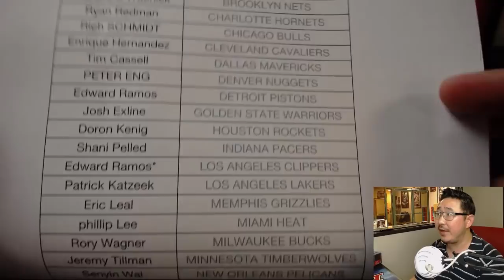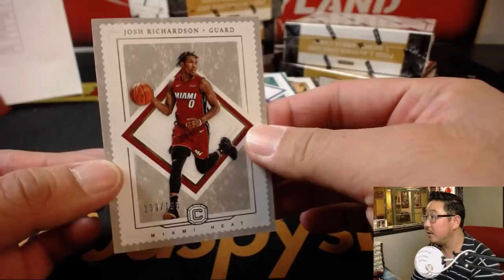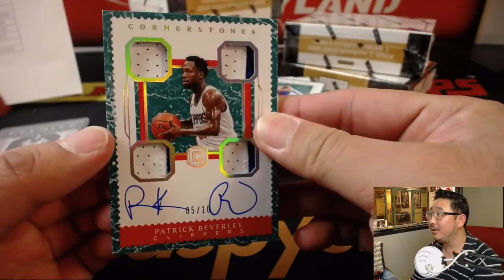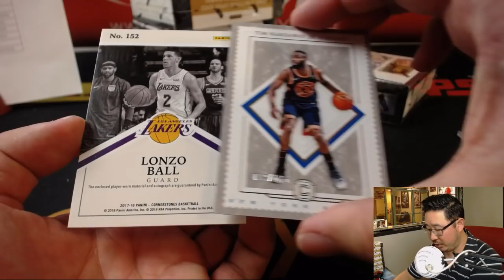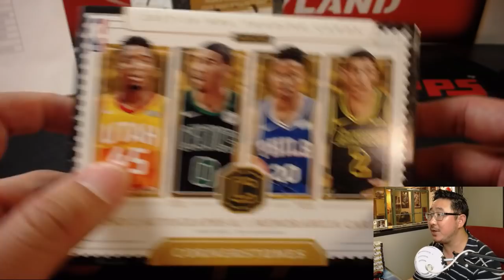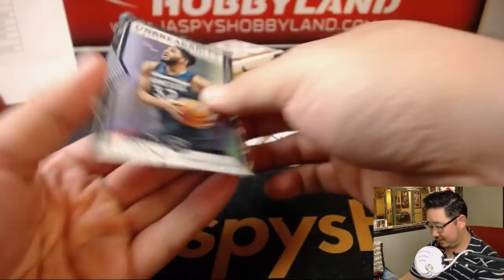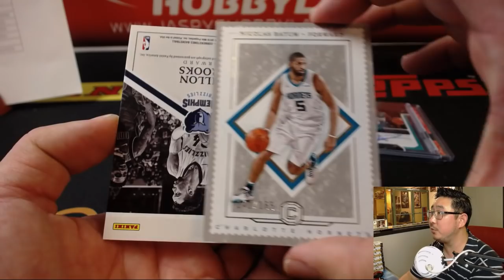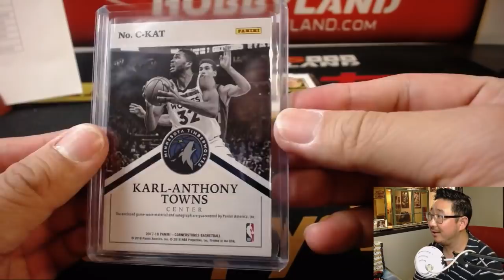We, 07/25/18 [6Box (1/2) PYT] #1 - 2017-18 Panini CORNERSTONES Basketball (NBA)